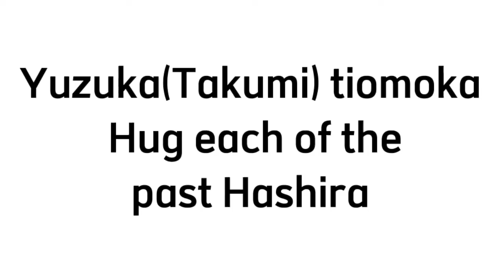yuzuka (Takumi) hug each of the past hashira✨(read description)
I'm sorry for not posting cuz I have many things at schools to do so yea and the part three of past hashira react to kamaboko squad well be taken Longer hehe that's all thanks for reading this^^